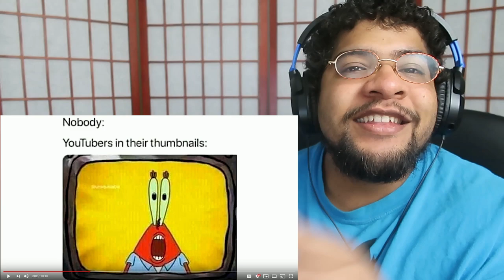Dank Doodle Memes